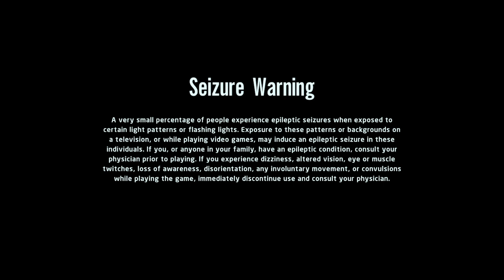LEGO® Star Wars™: The Skywalker Saga intro